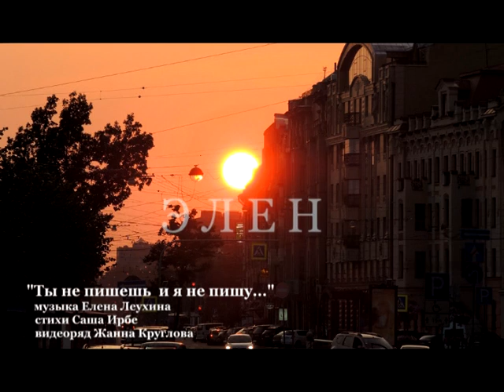"Ты не пишешь и я не пишу..."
Песня Елены Леухиной на стихи Саши Ирбе.